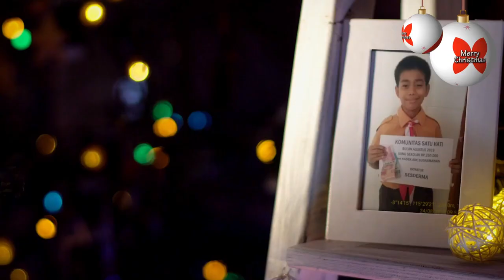Merry Christmas From SeSDerma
Merry Christmas from all of us at SeSDerma